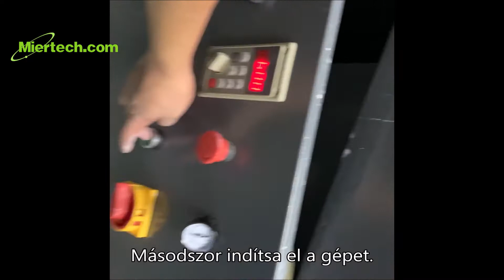távolítsa el a mobiltelefon képernyőjének karcolásait,telefon fényezőgép,csiszológép iphone Samsung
telefon csiszológép ★ mobiltelefon csiszoló gép | telefon képernyő fényező gép | telefon csiszoló gép | Lézeres gép mobil javításhoz | Mobiltelefon felújító berendezések | Mirka fényező gép | Lengyel iPhone rozsdamentes acél | Hogyan lehet eltávolítani a karcolásokat az iPhone oldaláról | Hogyan lehet eltávolítani a karcolásokat
a telefon képernyőjéről | Mobiltelefon Törött LCD felújító megoldás | Hogyan távolítsuk el a karcolásokat az iPhone 11-ről | A telefon csiszológépe
gépkarbantartás | csiszológép malajzia | csiszológép amazon | csiszológép vágókerék | csiszológép funkció
| csiszológép eladó | csiszológép 中文 | csiszológép minden alkatrész neve | csiszológép javítása tamilban | csiszológép | csiszológép szerszámokhoz
távolítsa el az üvegkarcokat ★ távolítsa el az üvegkarcokat szódabikarbónával | távolítsa el az üvegkarcokat brasso-val | távolítsa el az autó karcait | távolítsa el az üvegkarcolások óráját | távolítsa el az üvegkarcolásokat az autóablakokból | távolítsa el az üvegkarcokat fogkrémmel | távolítsa el az üvegkarcokat acélgyapottal | távolítsa el az üvegkarcokat telefon
| távolítsa el az üvegkarcokat akvárium | távolítsa el az üvegkarcokat | távolítsa el az üvegkarcokat az ablakokból | távolítsa el az üvegkarcolásokat iphone | Hogyan távolítsa el a finom karcolásokat az edzett üvegről | Hogyan távolítsa el a karcolásokat az üvegüvegről | Üvegkarcoló eltávolító tokok | Hogyan távolítsuk el a karcolásokat az autóüvegből |
Hogyan lehet kihozni a karcokat az üvegajtóból | Hogyan lehet eltávolítani a karcolódásokat a tükörből | Üvegkarc-eltávolító Home Depot | Hogyan lehet eltávolítani a karcokat a szélvédőről | Körömlakk az üvegkarcolások eltávolításához | Hogyan lehet eltávolítani a karcolást az üvegtűzhelyről | Hogyan lehet eltávolítani a karcolást
üvegasztal | Hogyan lehet eltávolítani a karcokat a sisaküvegről | Hogyan lehet eltávolítani az üvegkarcokat az autó ablakából? Hogyan lehet eltávolítani az üvegkarcokat | Hogyan lehet eltávolítani az edzett üveg karcait
távolítsa el az üvegkarcokat
távolítsa el a telefon képernyőjének karcolásait ★ varázs radír a telefon képernyőjének karcolásainak eltávolításához | Hogyan lehet eltávolítani a karcokat a telefon érintőképernyőjéről | Hogyan lehet eltávolítani a karcolásokat a telefon képernyővédőjéről | Hogyan lehet eltávolítani a karcolásokat a telefon képernyőjén Reddit | Hogyan lehet eltávolítani a karcolásokat a mobiltelefon képernyőjéről | A mikro karcolások eltávolítása
a telefon képernyőjéről | eltávolítja-e a fogkrém a karcolásokat a telefon képernyőjén | hogyan távolíthatja el a mobiltelefon képernyőjének karcolásait? eltávolíthatók-e a karcolások a telefon képernyőjéről | a telefon képernyőjének karcolódásainak eltávolítása | a karcolások eltávolítása az üveg telefon képernyőjén | hogyan lehet eltávolítani az apró karcolásokat a telefon képernyőjén
| Hogyan lehet eltávolítani a karcolásokat a mobiltelefon képernyőjén | Hogyan lehet eltávolítani a karcolásokat a telefon testén | iPhone 11 képernyő karcolások javítása | A fogkrém eltávolítja a karcolásokat | iPhone képernyő karcolások javítása | Hogyan lehet helyrehozni a mély karcolásokat az iPhone képernyőn | A karcokat kitöltő képernyővédő |
Hogyan lehet eltávolítani a karcolásokat az edzett üveg kijelzővédő fólia | Hogyan lehet eltávolítani a karcolásokat az autó érintőképernyőjéről | Hogyan lehet eltávolítani a karcokat a telefon képernyőjén
mély karcolások eltávolítása a telefon képernyőjéről | Hogyan lehet eltávolítani a karcokat a telefon képernyőjén tamil nyelven | Hogyan lehet eltávolítani a karcolásokat a telefon képernyőjén hindi nyelven | Hogyan lehet eltávolítani a karcolásokat a telefon képernyőjén fogkrém nélkül | Hogyan lehet eltávolítani a karcolásokat a telefonomról